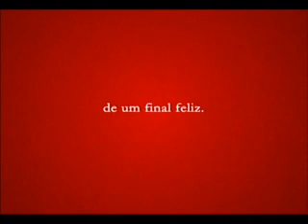A Batalha dos Aflitos II - A volta por cima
Assista com exclusividade o trailer do filme: A BATALHA DOS AFLITOS II - A VOLTA POR CIMA.